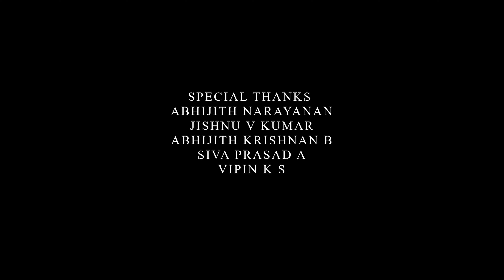KADAKSHAM 2.0 OFFICIAL [ 4K ] VIDEO SONG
As per my friends and request from people in my town, here comes another highlight video of festivals from Alappuzha Mannar, combined into one called "Kadaksham".

Vocals: Abhirami Ajai
Lyrics: Madhu KS (Ambalappuzha Madhu)
Piano, Keys n Additional Programming: Ralfin Stephen
Flutes n Saxaphones: Rajesh Karthik
Bass Guitar: Justine
Acoustic n Electric Guitar: Abhijith Sreenivasan
Drums n Electric Pad: Ranju
Percussion: Aromal Murali
Band Tech: Anish
All songs Re-arranged and Produced by Ralfin Stephen
Mixed and Mastered by Shree Shankar, Muzik Ministry  Studio

Executive Producer - Sumesh lal
Producers - Mahesh Kumar G, Hari Krishnan
Editors - Alby Nataraj
Camera - Viju, Ranjith, Manu, Sarath, Vishnu, Mahesh SR, Aneesh CS
Sound - Melody
Recording Engineer - Prasanth Valsaji

THE STORYTELLER 'Folk Stories'

Kalam Paattu
Covered Music : Sudeep Palanad
Lyrics and Music Courtesy to Haridas Kurup

Singers : Bhadra Rajin | Sudeep Palanad
Keys : Sanker Sharma | Dileep Palakkad
Guitars : Liboy Praisly Kripesh
Flute : Shyam Adat
Drumms : Baiju Raveendran
Percussion : Aravindh S Krishna | Rejoy Johnson
Bass Guitar : Prajith P Francis
Arranged by Sanker | Sudeep | Liboy | Dileep
Song mix : Gokul Nambu
Band manager : Rajin Chandran

Producers - Mahesh Kumar, Hari Krishnan
Editor - Alby Nataraj

A medley of Kavadi Chinthu by Subramaniya Bharathiyar and Kummi by Irayimman Thampi

Vocals - Remya Vinayakumar, Sudeep Palanad
Keys - Ramu Raj
Flute - Shyam Adat
Ganjira - Naveen Mullamangalam
Drums - Nibras Brad
Bass guitar - Pious Guit
Cover composed by Sudeep Palanad
Arranged, Mixed and mastered by Ramu Raj, AUM

This video is created by me as my salutations to goddess durga & as my Tribute to Sacred Chants  ,to its
VOCAL RENDITIONs BY-G Ghayathri devi,S Saindhavi,Priya,shruthi,Vidhya shankar,Kuldeep,Goutham,Baradwaj,Kedarnath,Jayaram

Sony A6500

Song HXV 90

Olympus TG-5

iPhone X